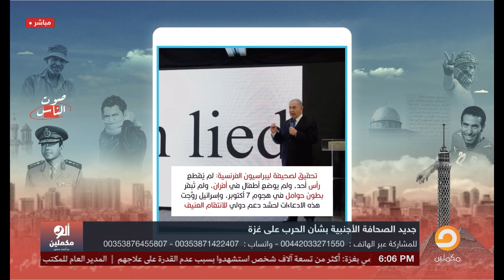أحمد سمير: الصحافة الغربية تكشف المستور.. كل اللي قالته إسرائيـ ـ ـل عن 7 أكتوبر كذب!